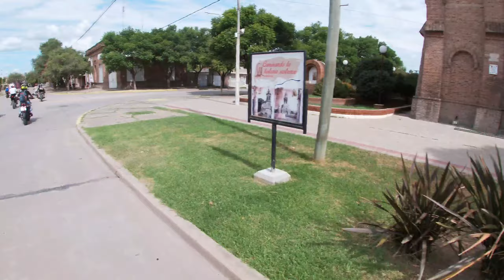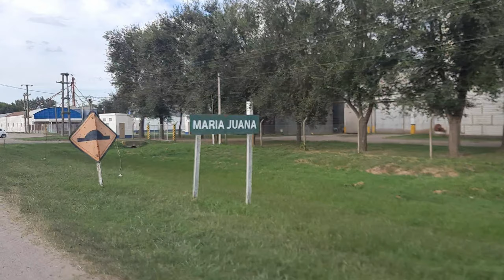2do Encuentro de Motos Antigas en Sastre, Santa Fe🏍Viajando en la Gilera Sport 150 cc con amigos...🤠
moto viajero Aventura en motos antigua Gilera 150 cc spor año 1958 Ricardo Vergnano Encuento de motos antiguas y clásica Nsu Salida con amigos por las rutas viaje motero